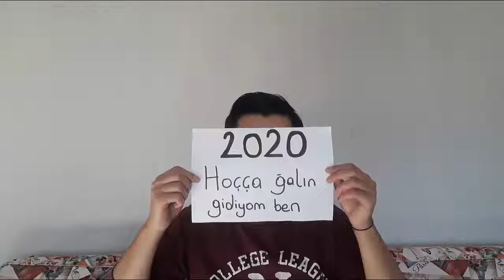HOÇÇAKAL 2020 , HOŞGELDİN 2021 ( 2020' Ye Elveda )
Merhaba ben Cihat Boran 5 yıldır bu kanalda sizlere en güzel şekilde videolar hazırlamak sizlere güzel içerikler hazırlamak için uğraşıyorum bazen okuldan dolayı bazen kpss çalıştığım için youtube ara vermek zorunda kaldım ama bundan sonra ara vermeden devam etmek istiyorum desteklerinizi bekliyorum güzel bir insan olmanız dileğiyle.